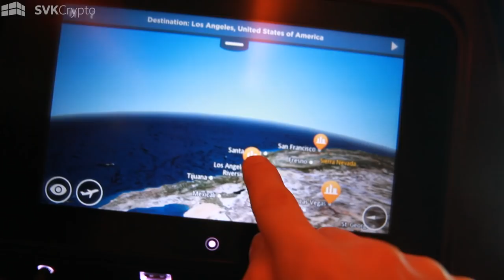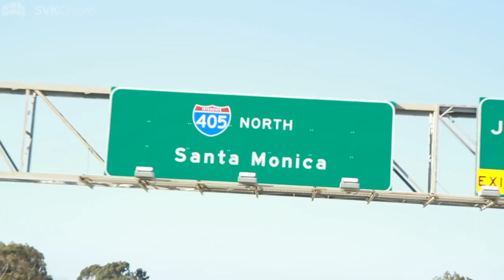Silicon Beach, California - Day 1 Vlog & Interview with Everipedia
Come and join the SVK Crypto Crew in our recent tour featuring the EOS hackathon! We have Sam and Suchet from Everipedia on their current view on the Cryptocurrency market joined by Timothy Lewis from Ikigai Asset Management!\